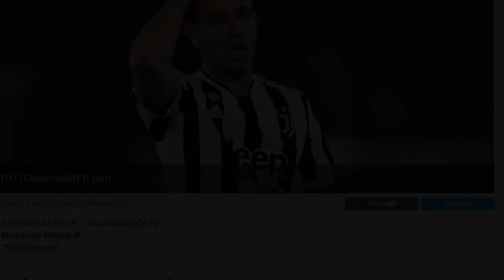Arthur Melo rumours shot down as 'inside story' from Liverpool training emerges